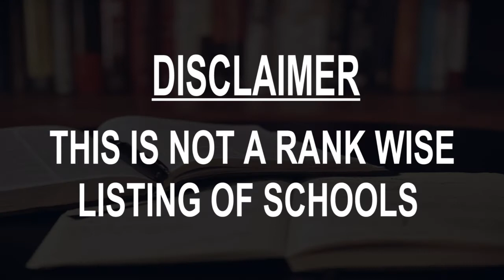Schools around Fort Abbas, Pakistan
Must Watch.. Best Schools around Fort Abbas

Click on Bell ICON to get the notification of New Videos.This is not rank wise listing of Top Schools in Fort Abbas, it's the list of best Schools around Fort Abbas as per the ratings given by our users.

Listed Schools:

AL UMER SCHOOL FORT ABBAS

Government Boys High School
Highway Road

New Century Education System Eman Campus Fort ABBAS.
Lala Nazeer Town Fort ABBAS

Golden Gate High School
Allah o akbar road

Ghulam Rasool Town، Bangla Rd

Saad public Girls High School

Professor Academy Fortabbas
Pakistan

Al Muslim Public School Fort Abbas
Pakistan

The Educators School AL-MASHHOOD Campus Fort Abbas
Nawab Colony

Qayadat Public School
Rehman Town

Ranger Public School FortAbbas
Phulra, Pakistan

sir syed science public boys and girls high school nawab calony

Kiran Public Middle School
Unnamed Road

Govt Model Primary School
Police Station Rd

Govt Primary School
Bahawalnagar, Pakistan

Government Girls High School

Jamia Rizvia Mazharul Uloom